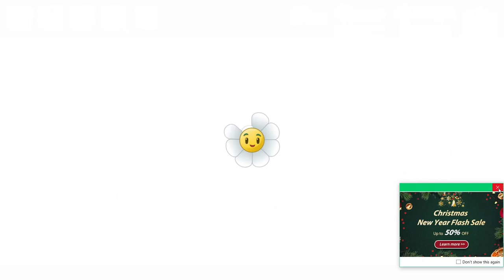Plants vs Zombies2 pinata party 62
درود به همه دوستان در سرتاسر جهان؛کیان هستم و قصد دارم از امروز بازی گیاهان در برابر زامبی های 2یا گیاهان در مقابل زامبی های 2 رو براتون بازی کنم و تمام مراحلش رو به اتمام برسونم و حتی پکیج های پولی ش رو هم خرید کنم تا پیشرفت بیشتر و زودتری داشته باشم.کانال من رو لطفا سابسکرایب بفرمایید و علامت زنگوله رو بزنید تا از ویدیوهای جدید زود باخبر بشید.امیدوارم لذت ببرید.
Hello to all my friends all over the world, I am Kian and I plan to play the game Plants vs. Zombies 2 for you from today, and I will complete all the steps and even buy the paid packages to I will have more and faster progress. I hope you enjoy.

Tüm dünyadaki arkadaşlarıma merhaba, ben Kian ve bugünden itibaren Plants vs. Zombies 2 oyununu sizler için oynamayı planlıyorum ve tüm adımları tamamlayacağım hatta ücretli paketleri satın alacağım için daha fazla ve daha hızlı sahip olacağım. ilerlemek. Umarım eğlenirsiniz.